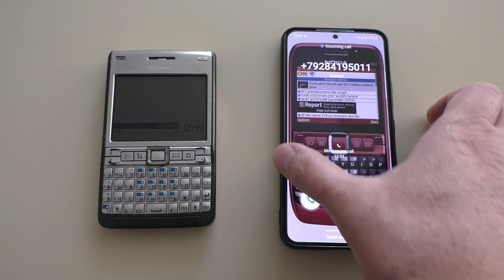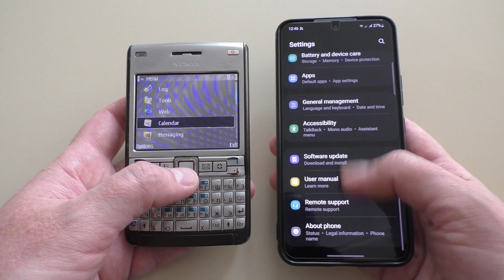Nokia E61i vs Samsung Galaxy S22 Fake Incoming Call